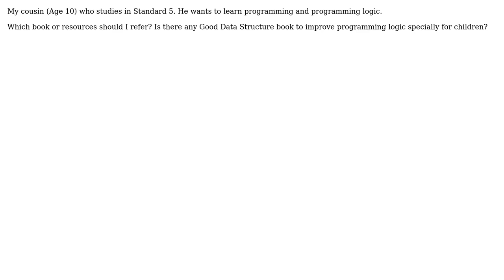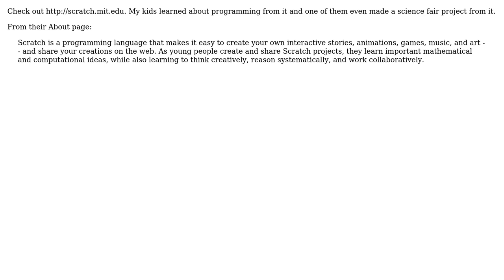Software Engineering: Good Data Structure book to improve programming logic for children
With thanks & praise to God, and with thanks to the many people who have made this project possible! | Content (except music & images) licensed under CC BY-SA | Music | Images & others | With thanks to user Md Mahbubur Rahman user Dan Pichelman and the Stack Exchange Network Trademarks are property of their respective owners. You are responsible for your own actions.